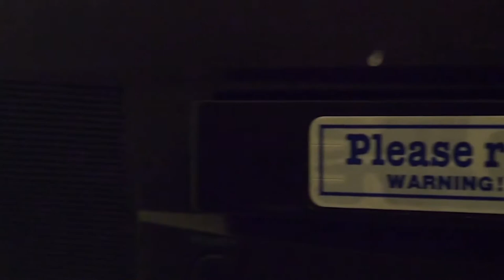Campbell Con 2018: Martin Klebba Panel (Last One)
Born in Troy, Michigan, the actor and stuntman mimics team member Marty in four of the successful Pirates of the Caribbean adventures.
Martin Klebba has been in the film business since 2001 and has been involved in many well-known productions since then. Among them are movie hits like Planet of the Apes, The Haunted Mansion, Men in Black II, Van Helsing,
Hancock and Jurassic World (stunts). Also in TV-series the busy Martin is represented with appearances like for example in Malcolm in the Middle, Charmed, Scrubs, CSI: Crime Scene Investigation, CSI: NY or Bones. In the animated film Happy Feet he can be heard in a speaking role.

Its Recording Time Media. It is prohibit to copy, download and reupload all my content without permission by
Steven Alvarez